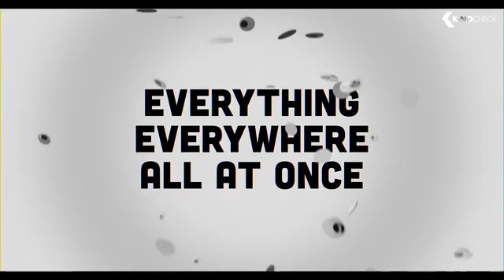top 3 new movies 2022(2)